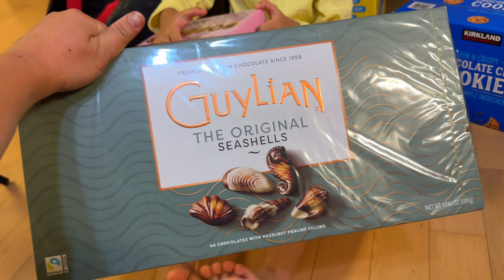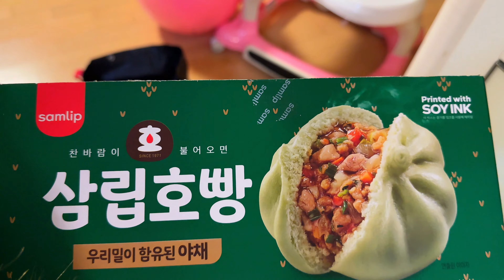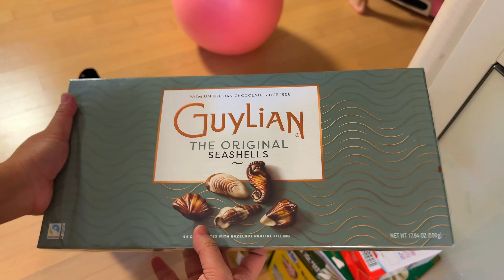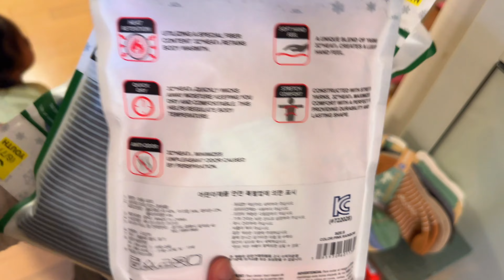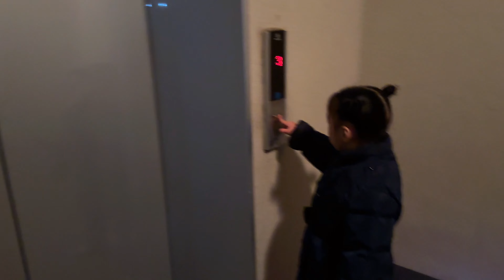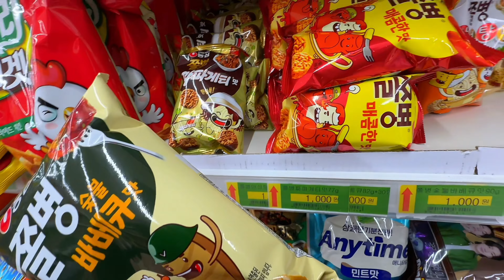Shop 'Til You Drop at Costco!